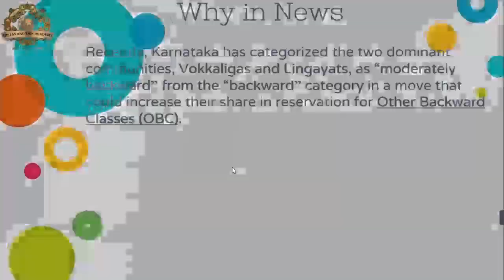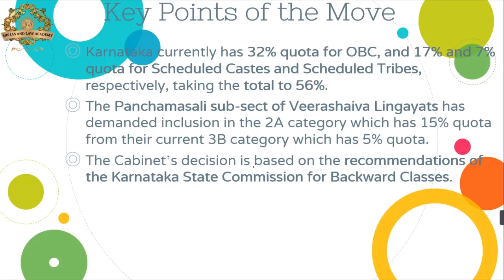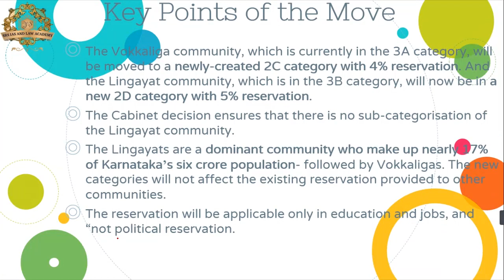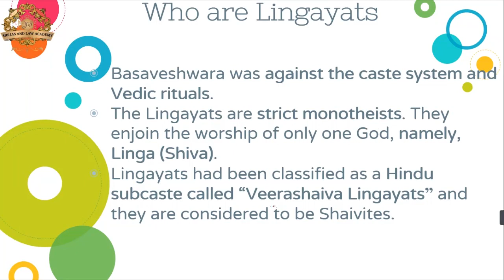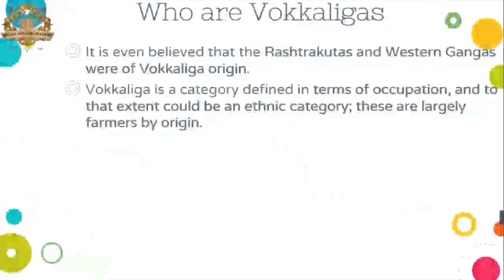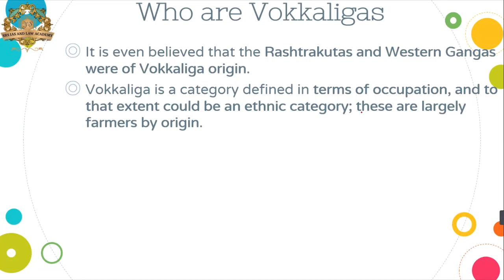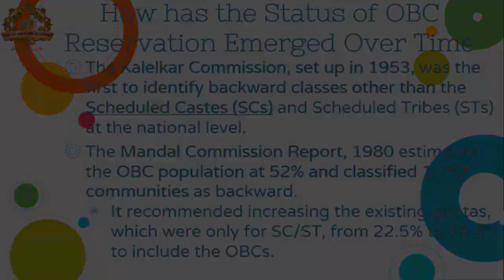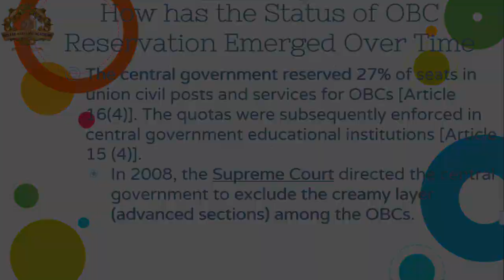VOKKALIGAS & LINGYAYATS IN OBC | Current Affairs POLITY By Yugul Randhawa | SRS IAS & LAW ACADEMY